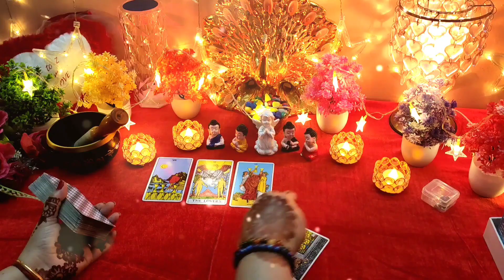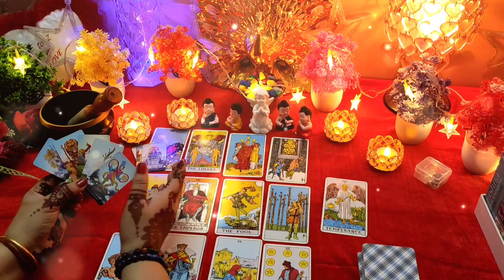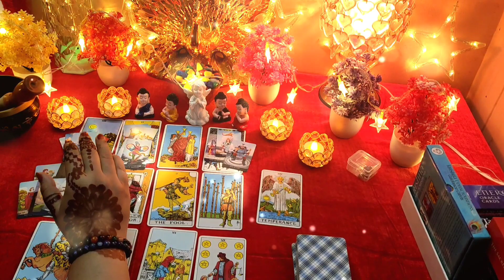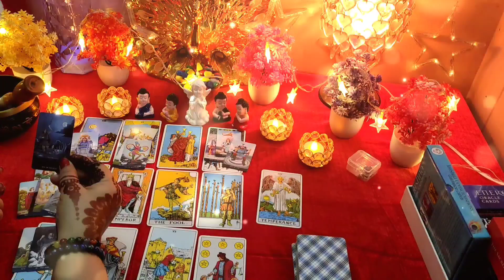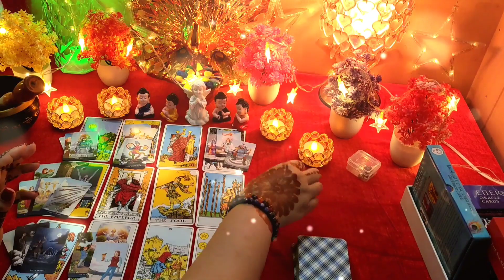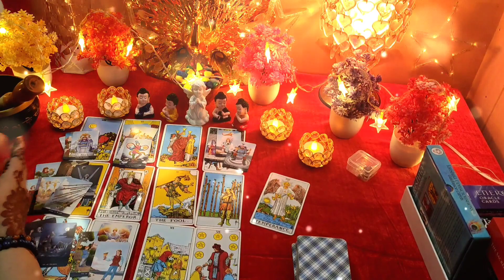Deepest detailed reading of their current feelings 💫